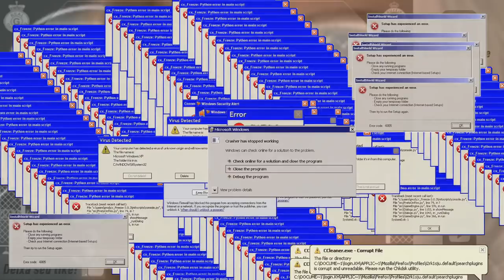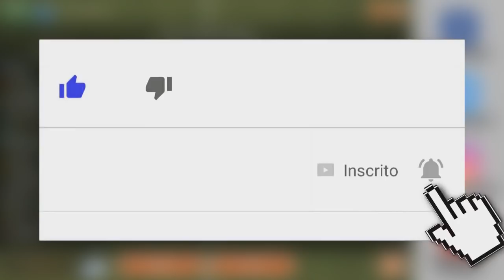RUMO AO TRI DA LIBERTADORES COM O CRUZEIRO !!! - CDD JOGA #1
Baixe Grátis o ONEFOOTBALL para ANDROID e IOS!!

O jogo que estou jogando é do nome '' Football Heads: Copa Libertadores 2014'' , e caso o dono dele estiver incomodado com o
vídeo é só mandar um e-mail pra agente,não dê block por favor ;)